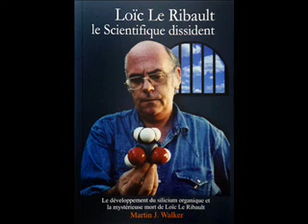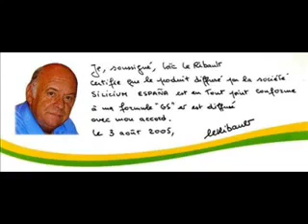Loic Le Ribault au Libre Journal Reportage audio 17 Avril 2002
Loic Le Ribault au Libre Journal Reportage avec Jean Paul Le Perlier